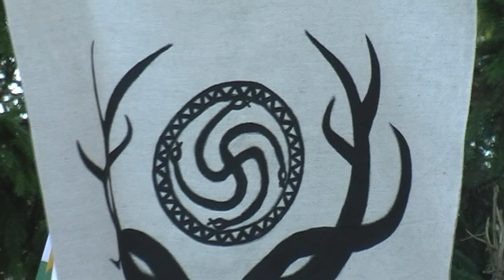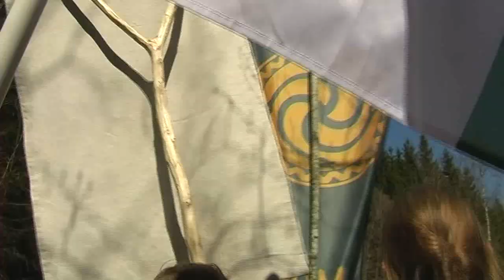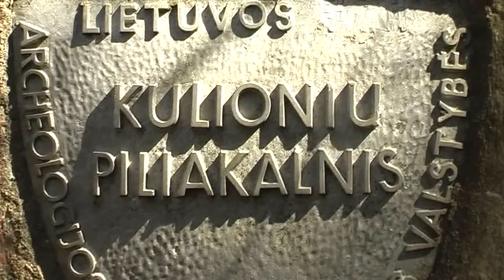JORĖ 2010 I DALIS.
Šiame dokumentiniame etnofilme matysite Jorės 2010 šventę, skirtą pirmajai pavasario žalumai. Šio filmo I dalyje matysite Aukuro ugnies uždegimą Senovės Dangaus šviesulių stebykloje, vėliau didelę eisena einančią į Kulionių piliakalnį susitikti su protėviais, sujungti dabartį su būtove...